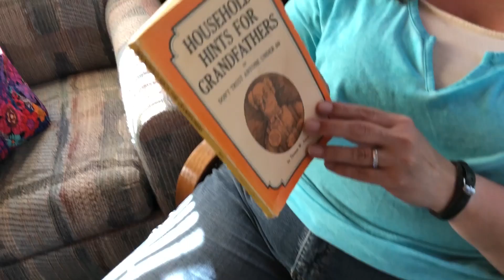Anniversary Trouble and Palmquist Farm PT1